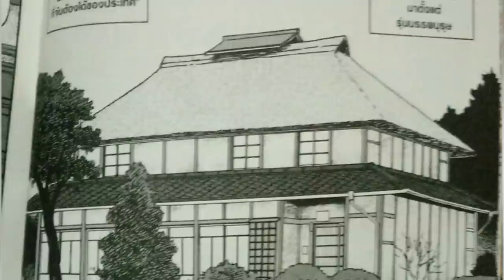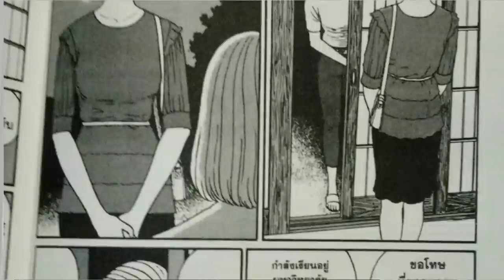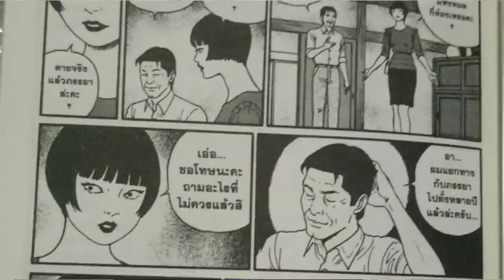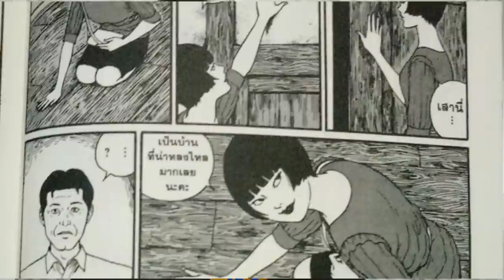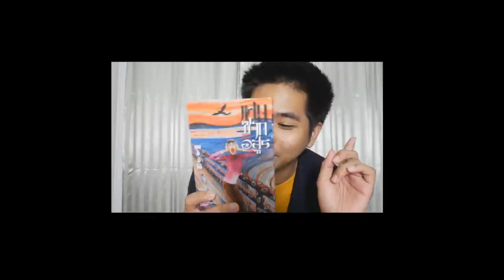สาวสวยปริศณาผู้คลั่งไคล้บ้าน !! เปิดคลังสยอง Ep.4 | ปีศาจบนเรือนไม้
รายระเอียดโรค “Object sexuality”
รายระเอียดข่าว "มิเชลล์ คอบเก"

➤ Instagram พี่มีนา : 25mena
➤ Instagram ของผม  : tolap_meng
➤TikTok ของผม : tolap_meng
➤TikTok พี่มีนา : 25mena